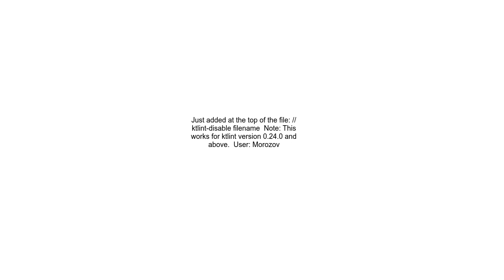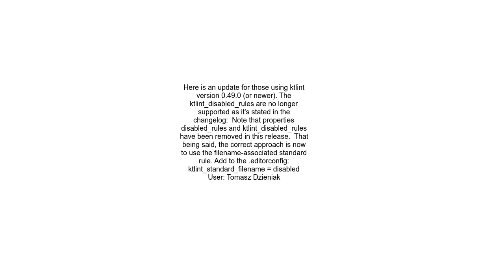How to disable filename in ktlint